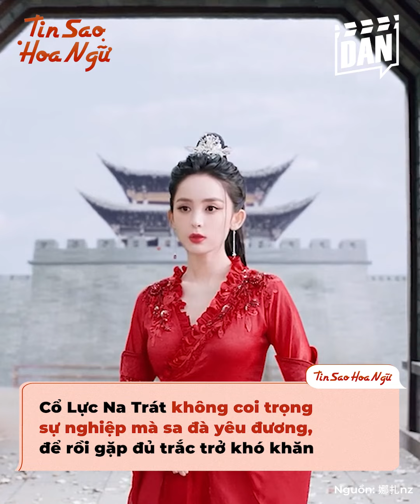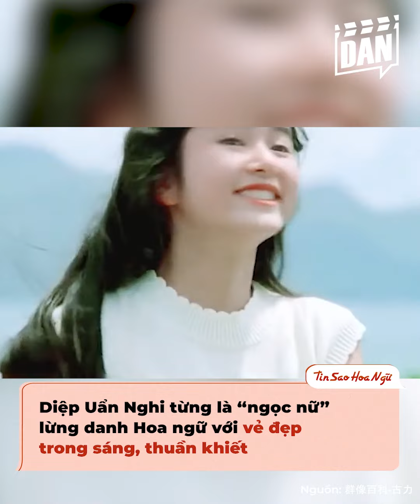Sao Cbiz lỡ dại chụp ảnh ân ái với tình cũ: Cảnh Điềm suýt mất hết, có người bỏ nghề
Thời gian gần đây, cái tên Cảnh Điềm bất ngờ trở thành tâm điểm chú ý của cộng đồng mạng xứ Trung. Có phóng viên hé lộ, bạn trai cũ của "kinh thành tứ mỹ" là Trương Kế Khoa vốn mê "chiếu đen chiếu đỏ". Sau khi nợ ngập đầu, gã đã dùng hình và clip riêng tư với Cảnh Điềm để gán nợ, khiến nữ diễn viên rơi vào khủng hoảng tâm lý nghiêm trọng.